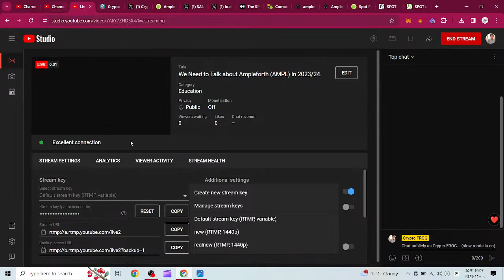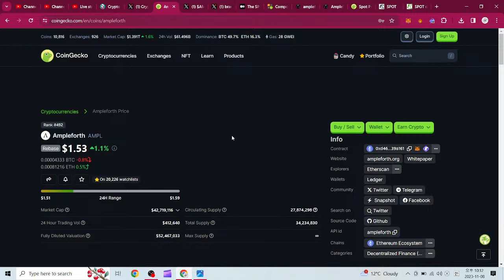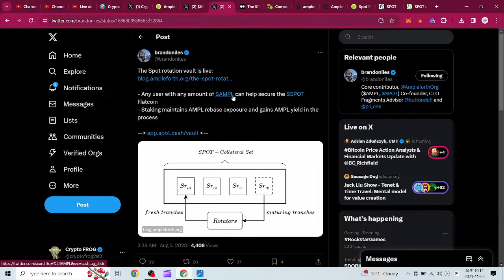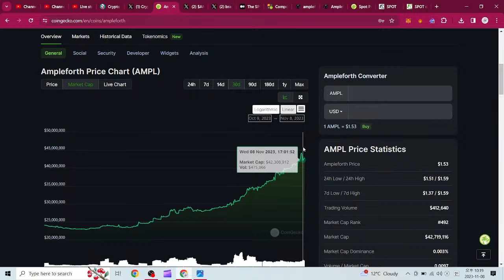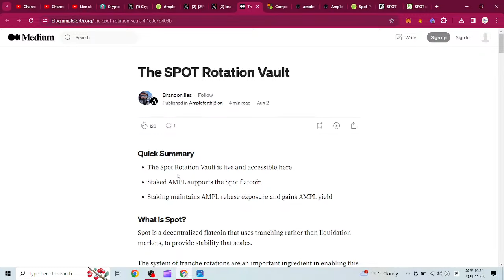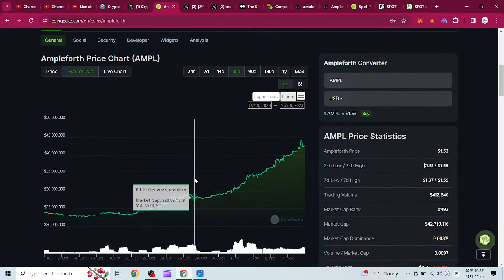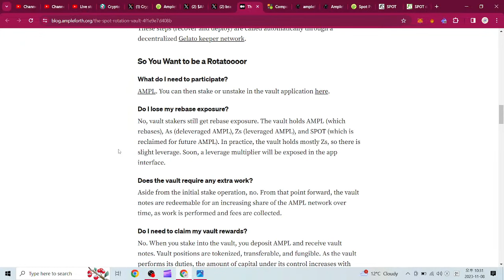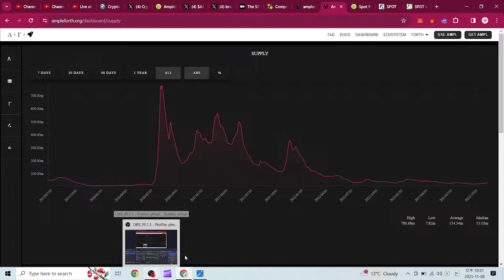We Need to Talk about Ampleforth (AMPL) in 2023/24.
Just listen to the darn stream and hit the links.

Become a Crypto Frog SUBSCRIBESTAR member, if u want the TOP SECRET SAUCE CRYPTO ALPHA!
$25/month.
Or $50/month if u REALLY love the channel and wanna support me cuz YouTube sure ain't!

FINANCIAL ADVICE (NO).

Please take this information and DO YOUR OWN RESEARCH. BUYING cryptocurrencies poses considerable risk of loss. TREAD CAREFULLY!
There is risk involved in investing, trading, mining, staking, and lending Cryptocurrency. Crypto FROG does not take any responsibility for any losses that may occur.
Crypto FROG does not own any copyrights to the music, videos, or images being used in this video.